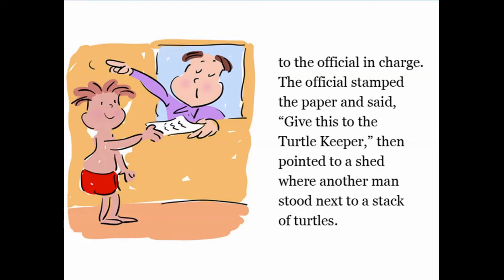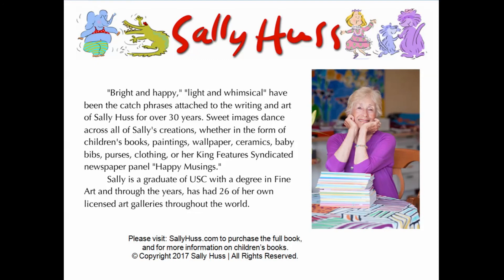Kevin And His Magic Turtle - Children's Picture Book Read Aloud by Sally Huss-Author and Illustrator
Children's Read Aloud Picture Book 2017 | Books Read Aloud For Children Download free children's picture books for Kindle and PDF for reading online and off. Very Funny Rhyming Bedtime Children's Story, Picture Book, for Beginner Readers, with Whimsical Illustrations, Ages 2-8. This children’s picture book is part of the wonderful collection of children’s books by Sally Huss.

Sally Huss provides a collection of the best Books Read Aloud For Children. Sally creates bedtime stories and other children's stories with full illustrations. These fun videos of kids books can be enjoyed by your children anytime and anyplace and with these children's books, your children can begin to improve their reading skills. As parents, it can be challenging to find time to read aloud to your kids. While this is always the ideal and nothing can replace parents reading to their kids, we hope that Sally Huss can help you encourage your children to read picture books. We hope your kids will read along with us and enjoy the best picture books for kids online and off.

Author: Sally Huss Illustrator: Sally Huss To Purchase the whole book, please visit:

We frequently upload new read aloud books for kids. Artwork/story in this video is owned by the book author and illustrator, Sally Huss. Related Keywords: books read aloud for children, read aloud, read aloud picture book, toddlers, picture book, childrens books, picture books, educational, books, book, kids, pictures, kindle ebooks, kindle, bedtime, stories, children, picture books, picture ebooks, ebooks, best read aloud picture books for preschoolers, best read aloud picture books 3rd grade, best read aloud picture books for kindergarten, funny picture books for 4th graders, read along story book, bedtime, bedtime story, read aloud picture books youtube, youtube children's books read aloud, youtube authors reading children's books, read aloud books for kindergarten, stories read online, youtube childrens stories read aloud, children's picture books on youtube, stories read aloud online for free, read aloud books for kindergarten online